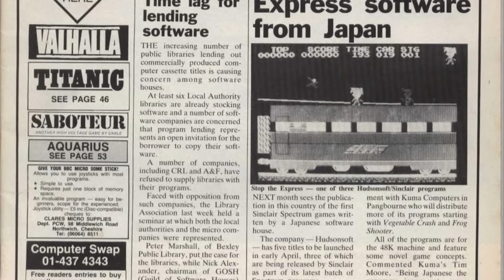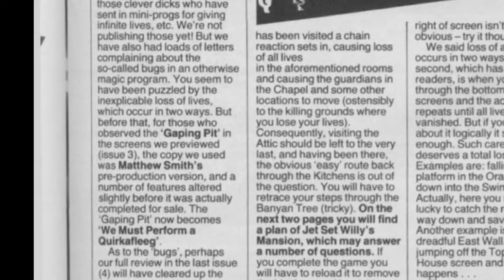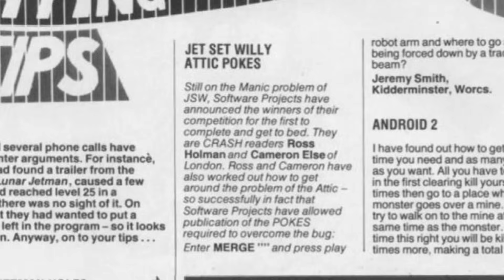Jet Set Willy is 40! | I've Never Seen The Attic Bug! | ZX Spectrum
Jet Set Willy was released in March 1984 as the much anticipated follow up to Manic Miner. The game took longer than expected to release and when it finally did, it had its fair share of problems, some of which I have never tried for myself. Until now!

Credits:
@videopdstudio Fantastic moving house view!
(Fantastic resource for everything Jet Set Willy!)
00:00 Intro
04:30 First Landing
05:28 Conservatory Roof
06:59 The Attic
10:12 Poking Maria